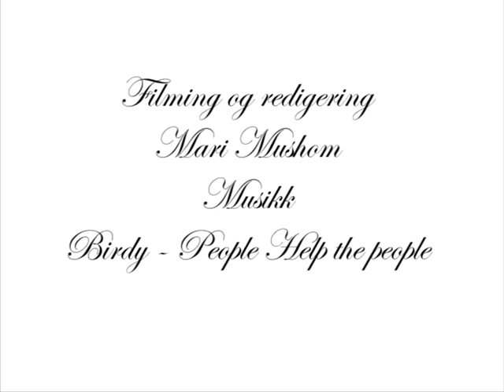How to decorate cupcakes - Cup and cakes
Here is a demonstration video of how I usually decorate my cupcakes. There are so many ways to do it, I hope you find this video inspiring